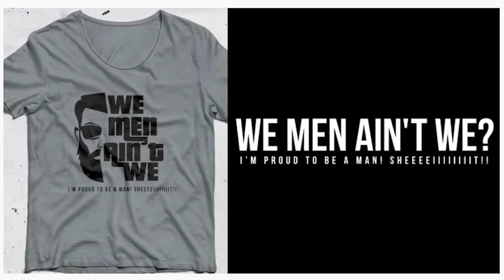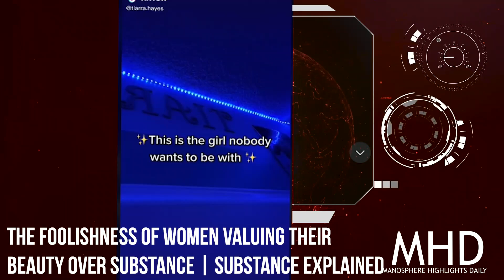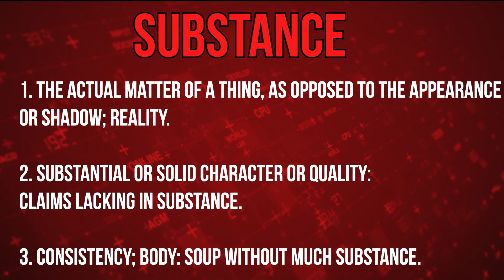The F00*ishness of Women Valuing Their Beauty Over Substance | Substance Explained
In modern day society, Likes, followers, views are valued. Good looks have always played a huge part when it comes to human nature and it will get women an abundance of attention in Modern Society that essential qualities to build healthy relationships and provide quality work tend to be overlooked.